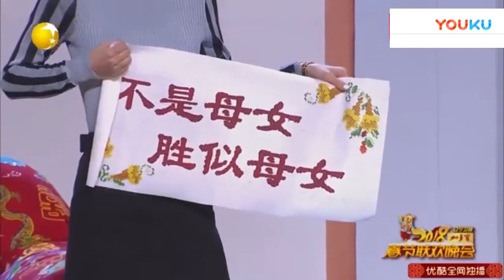【遼寧春晚】蔡明、李建華小品《特殊任務》，爺倆就是這樣的硬漢！